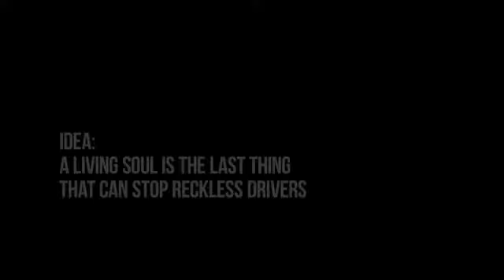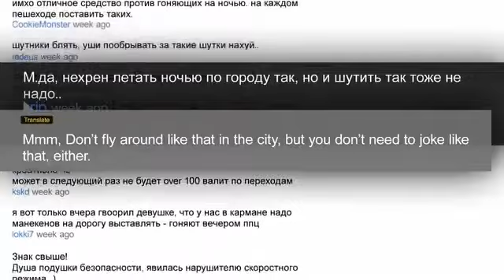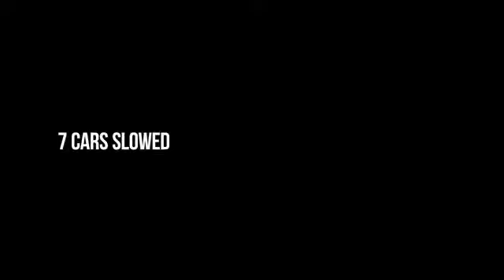Pedestrian ghost (Long version)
Pedestrian ghost on Halloween
Creative Director: Vladislava Denis
Art Director: Denys Savchenko
Copywriter: Anna Geraskina
Producer: Natalya Pavlova
Managing director: Olga Lanovyk
Director of photography: Stas Bespolit
Announcer: Jon Poser

2332
Executive Producer: Alexander Cherniavsky
Producer: Boris Kirichek
Model maker: Valeriy Pritihenko

Kiev Postproduction
General Producer: Sergey Kolesnik
Producer: Vladimir Piven
Sound Producer: Vladimir Chikish
Music Composer: Anton Denisov
Sound Mixer: Sergey Parigin
Designer: Artyom Ryabokon

Digital support:
Alexander Mozhaev
Yuriy Shyshkovsky
Sergey Taranenko

Thanks to: Volodymyr Voyt, Beastie Boys